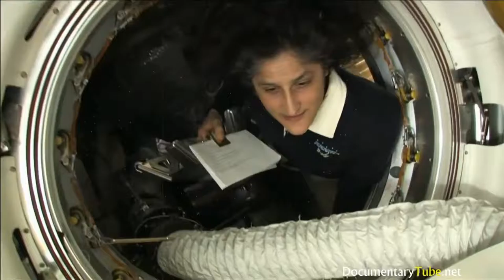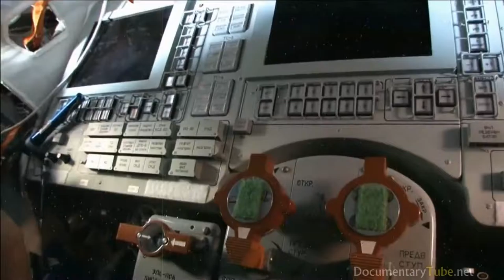Discovery & Documentary HOW IT WORKS The International Space Station 1080p